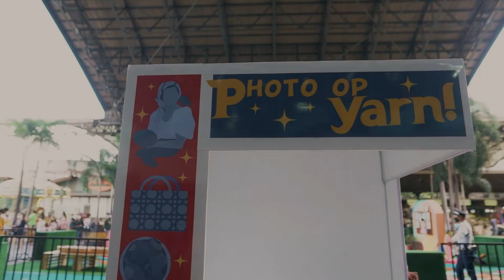Proud Pinoys Snap a Pic! | Photo Op Yarn 2022 | Ayala Malls Market! Market!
Proud Pinoys snap a pic at our unique and FUNK-o Photo Booth! 📸📸📸

Thanks to everyone who joined our ProudlyPinoy Photo Op Yarn Contest during the Independence day weekend, your smiles made our day!

Don't forget to look out for more happenings here at Market! Market!